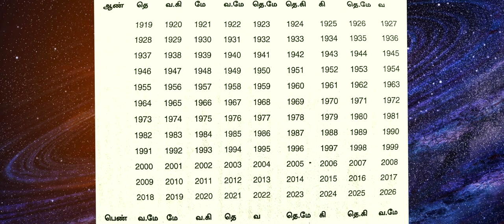உங்களுடைய யோக திசை எது ? நீங்களே கடுபிடிக்கலாம் எளிய முறை இந்த வீடியோவில்